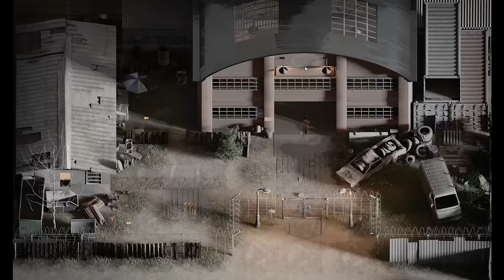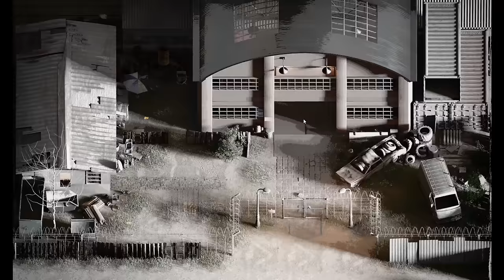The Genesis Order Part 39 - v81071, Useless Key, Chalice, Lid of Extreme Holiness, Lasso Gun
0:00 Talk to Jon
2:06 Useless Key
2:25 Buy energy drink
2:45 Useless Key
2:57 Drink energy drink
3:10 Rope
3:20 Lid of Extreme Holiness
3:24 Fishing Weights
3:31 Rusted Handgun
3:35 Fishing Net
3:44 Rusted Handgun
3:48 Rusted Handgun
4:16 Chest Key
4:43 Lid of Extreme Holiness
4:57 Kamasutra Carol
5:36 Copper Wire
6:12 Cooking Timber
6:38 Switch
6:54 Battery
7:20 Craft Detonator and give it to Jon
8:16 Chalice
8:42 Chalice
9:14 Pinup Lillian & Erica
9:23 Holy Water
10:09 Essence of Intelligence
10:36 Craft Holy Water Bomb and give it to Brian
11:37 Craft Lasso Gun and give it to Tasha
18:50 Find Hannah & Nellie
20:23 Lillian's Hair
22:56 Lightning escape